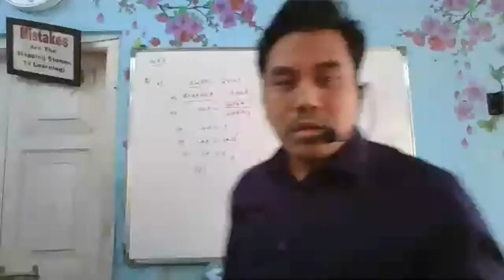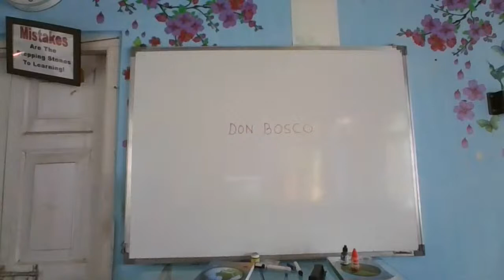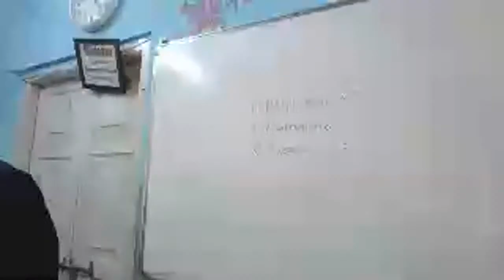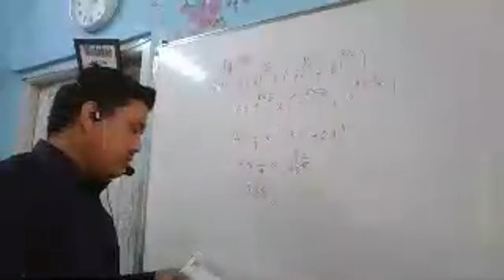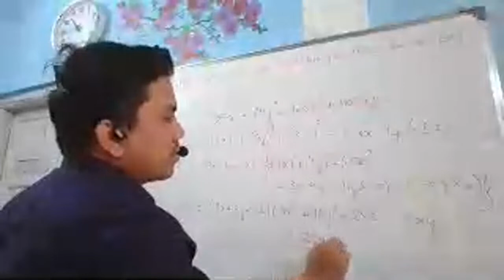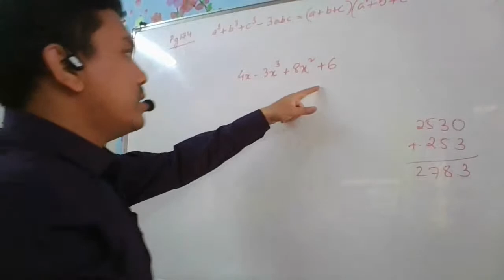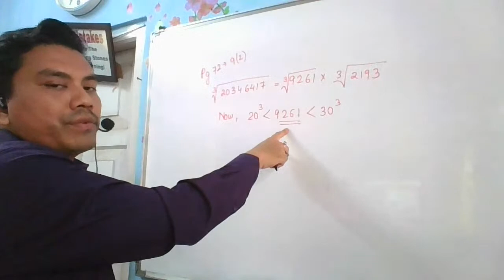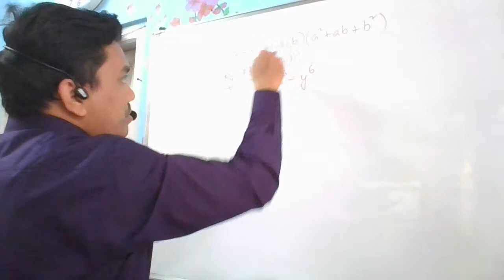CLASS VIII- DOUBTS CLARIFICATION ON PREVIOUS CHAPTERS